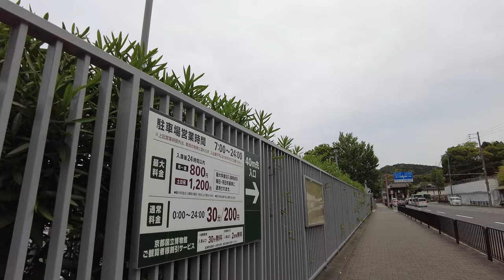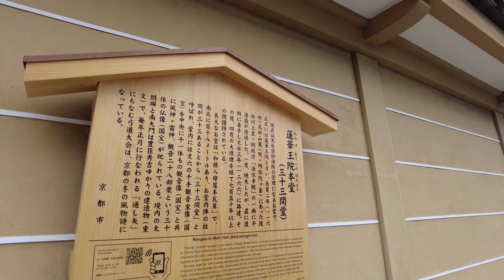Kyoto walking tour【京阪七条駅】東山七条周辺を歩く。女坂、新日吉神宮、三十三間堂、智積院、京都国立博物館 Kyoto walking tour 【4K】2021年5月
【4K60fps】2021年5月　緊急事態宣言中の京都　曇り空
京阪七条駅から七条通りを東へ進み京都国立博物館～おんな坂～新日吉神宮～智積院～三十三間堂～京阪七条駅と歩きました。

00:00 京阪電車七条駅
00:23 たこ焼き屋さん
03:25 甘春堂本店
05:29 京都国立博物館
09:27 女坂を東へ
12:26 新日吉神宮
14:30 女坂を西へ
16:47 智積院
19:24 東大路通りを七条へ
21:00 七条通り西へ
21:43 ハイアットリージェンシー京都
22:43 三十三間堂
24:32 大和大路通
28:35 京阪七条駅